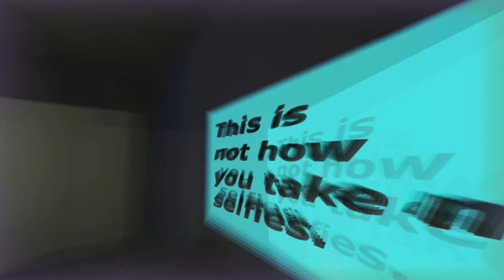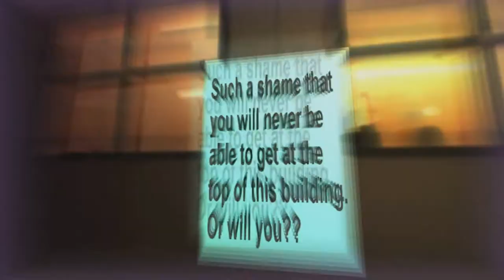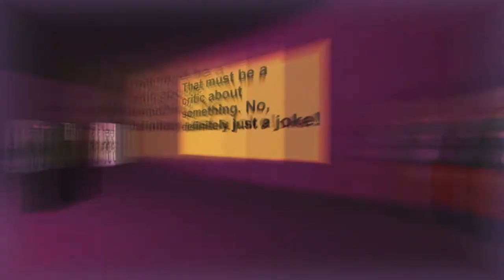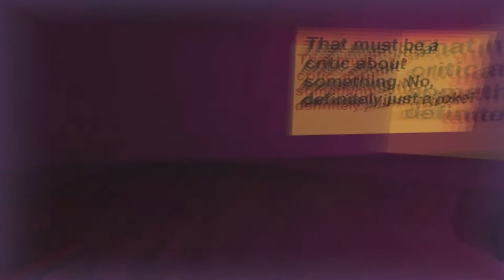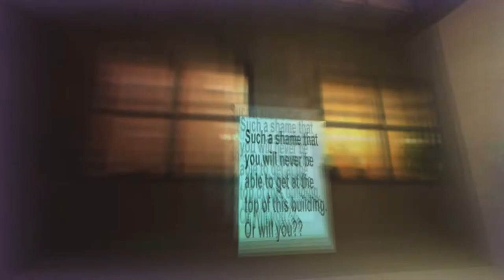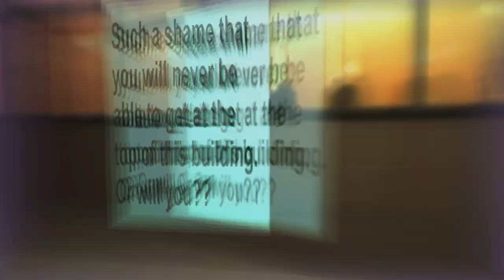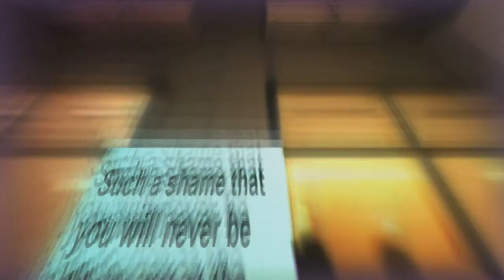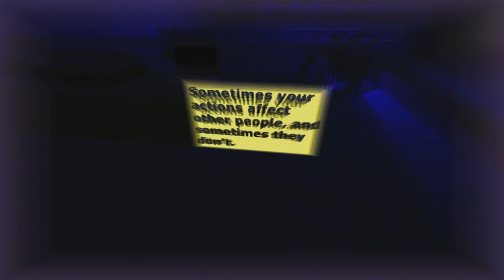Party Drinker Simulator! ALCOHOL, ALIENS AND PEE...SOUNDS GOOD!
Hello there Ladies and Gentlemen! Welcome to another simulator Thursday! Now this is how I like to spend my Saturday nights!

In this video you can expect to see:
How to Simulator
How to Party Drinker